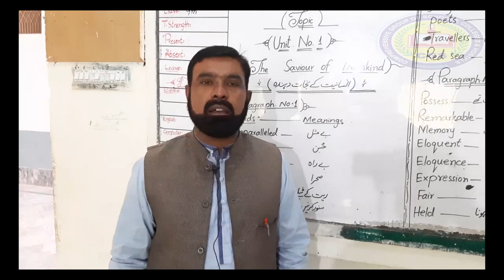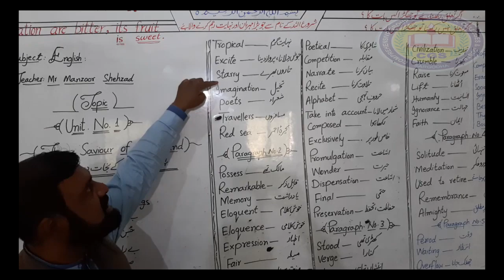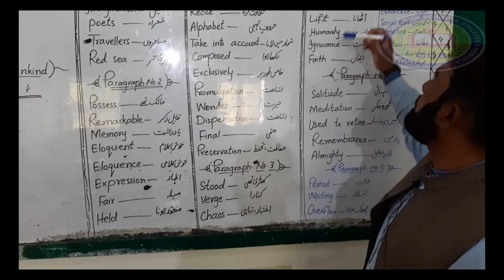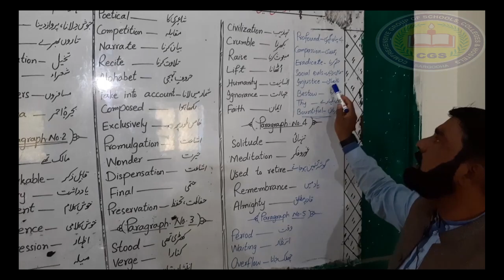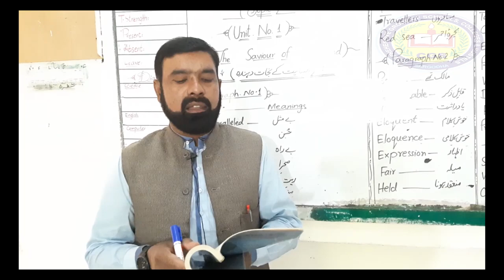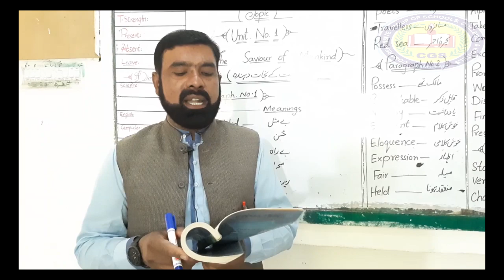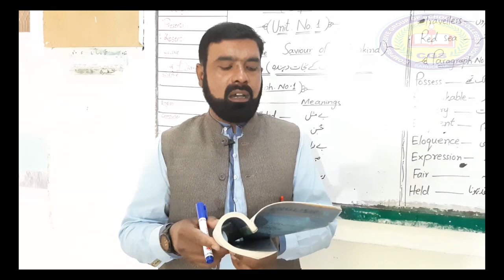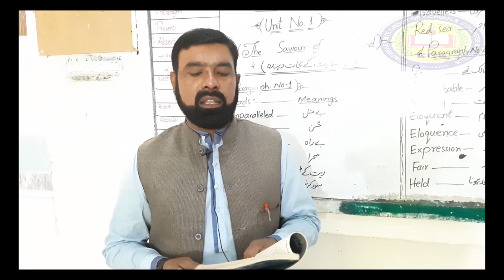9th English Lecture2 |Lesson No 1|Paragraph 1-5|Translation